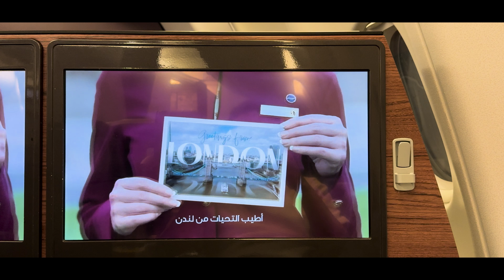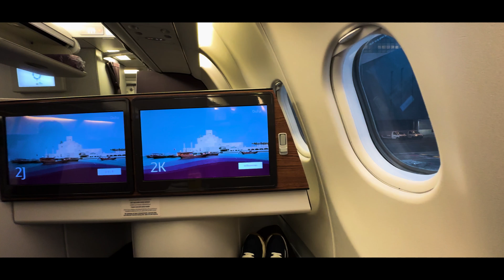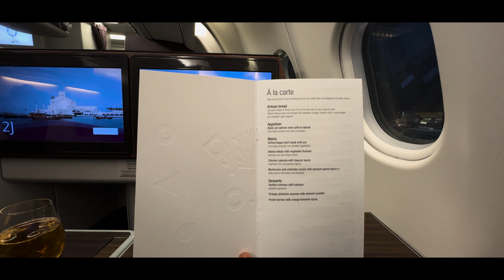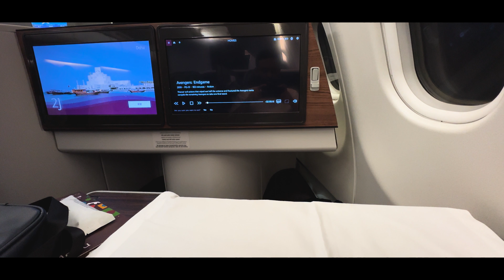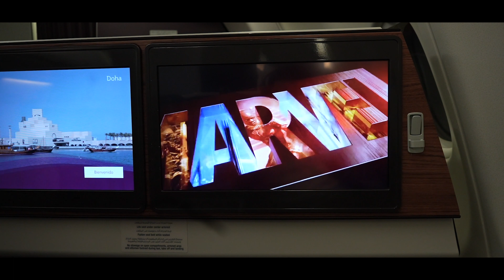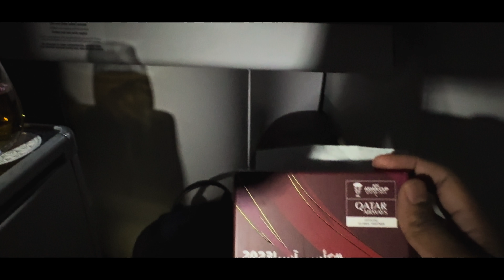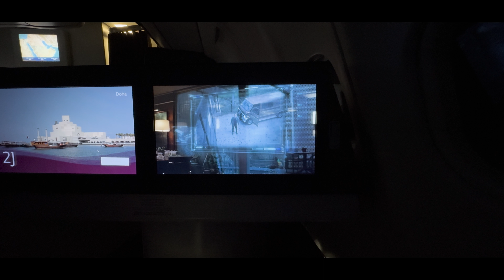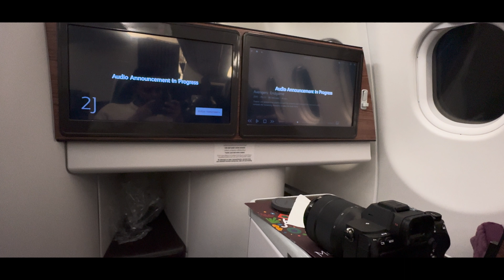Qatar Airways Business Class I Airbus A330-200 I Doha to Jeddah I Trip report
Join me on my trip from Doha to Jeddah on Qatar Airways' B777-300er in Business Class. Watch this trip report for a firsthand look at the experience!